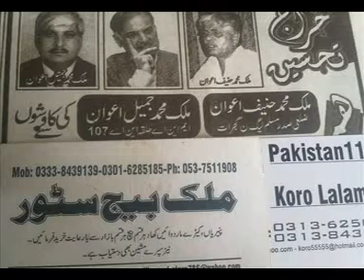LALAMUSA NEWs 2011